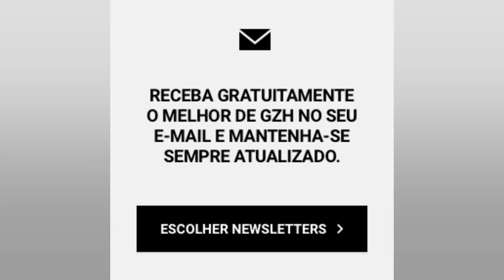CR7 MARCA TRÊS VEZES. UNITED VENCE NORWICH E ENCOSTA NO G4 DO INGLÊS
O Manchester United sofreu. mas venceu o Norwich City. neste sábado. por 3 a 2. no Old Trafford. em jogo válido pela 33ª rodada do Campeonato Inglês de 2021/2022. Os três gols dos Red Devils foram dele. Cristiano Ronaldo. enquanto Dowell e Pukki anotaram para o time visitante. Com o resultado. o Manchester United está em quinto lugar. com 54 pontos. na porta do G4 e com 32 jogos. Os quatro primeiros são Manchester City (74). Liverpool (73). Chelsea (62) e Tottenham (57). Eles têm 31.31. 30 e 32 jogos. respectivamente. Já o Norwich segue em último. com 21 pontos em 32 jogos. O jogo O time da casa teve desfalques importantes e não pôde contar com Cavani. Fred. Varane. Luke shaw e McTominay. todos machucados. Mas eles tinham Cristiano Ronaldo. que logo fez o jogo parecer que logo seria goleada. Aos 7. Elanga roubou uma bola noa defesa e rolou para o português. que marcou da marca do pênalti. Pouco depois. o brasileiro Alex Telles cobrou escanteio. CR7 subiu e marcou mais um. Ainda no primeiro tempo. o Norwich descontou. com passe de Dukki e gol de Dowell. nos acréscimos. No início do segundo tempo. o time visitante empatou. mas agora em ordem invertida: passe de Dowell e tento de Pukki. A partida seguiu equilibrada. com boas chances para os dois lados. mas quem tem CR7 tem gols. Aos 30. o gajo marcou em bela cobrança de falta e deu números finais: 3 a 2. Próximos compromissos No próximo jogo. o Manchester United visita o Liverpool. na próxima terça feira. às 16h. em jogo atrasado da 30ª rodada da Premier League. Já o Norwich City irá receber o Newcastle. no sábado. às 11h. também por esta competição. mas pela 34ª jornada.